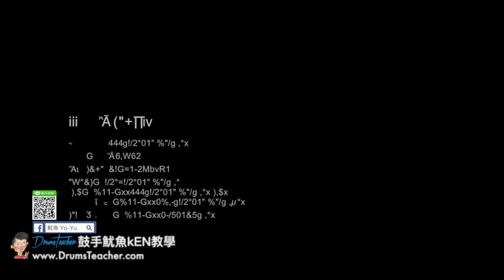【爵士鼓手魷魚kEN®】🥁🎼DrumsTeacher.com™🎶表演.課程 (2018-05🎵爵士鼓學員；音樂打擊團體課程- 樂器 ) Drum Cover SparxStix 發光鼓棒